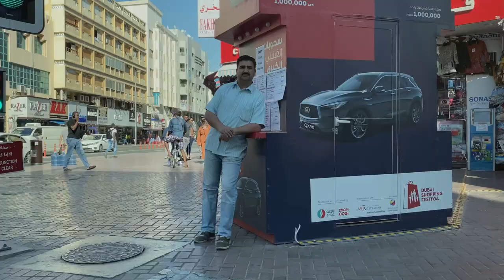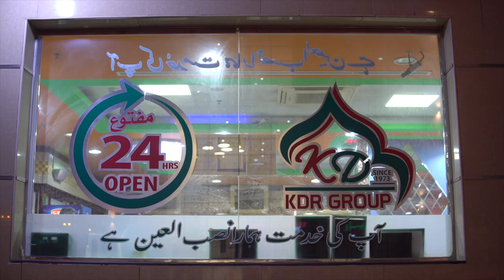Dubai food report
Ovaj video je nastao za vrijeme nešeg nedavnog “predkorona” posjeta Dubaiju. Drugačiji je od ostalih i po tome jer se prvi put prikazuju likovi koji su uglavnom iza kamere 🙂, doduše vrlo kratko mjerljivo u frejmovima.
E da, voiceover je namjerno amaterski zbog toga što je naš i sasvim osoban u pravoj youtube maniri 😊❤️